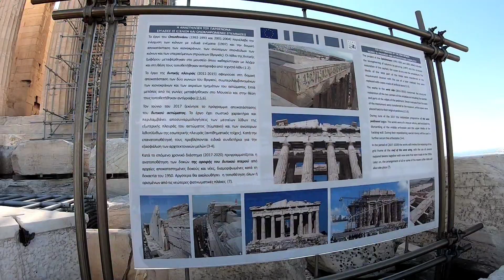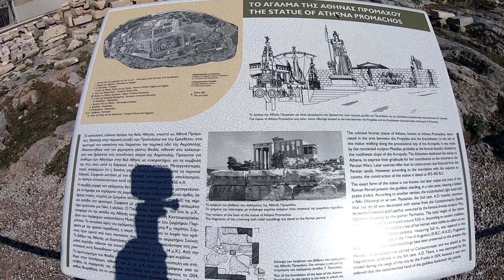MSC Lirica, Cruise, Acropolis Athens Greece Oct2022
Acropolis Athens Greece Cruise MSC Lirica